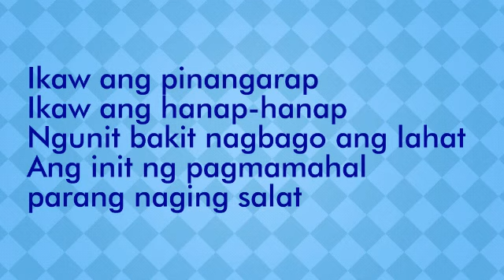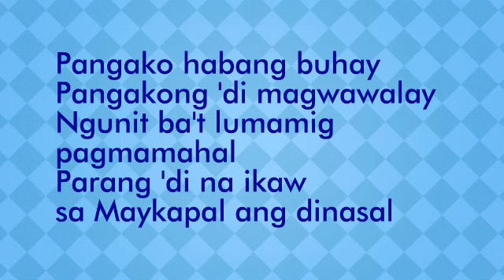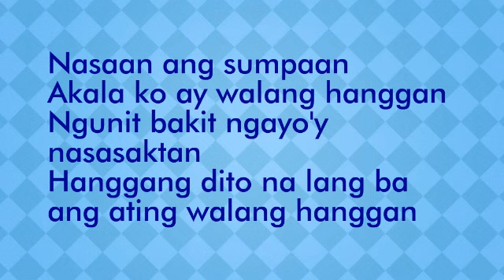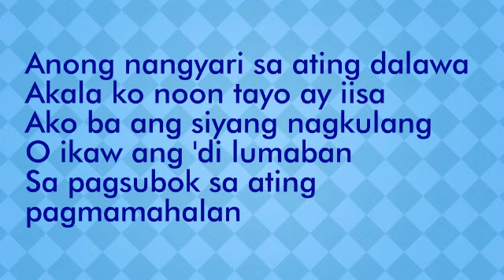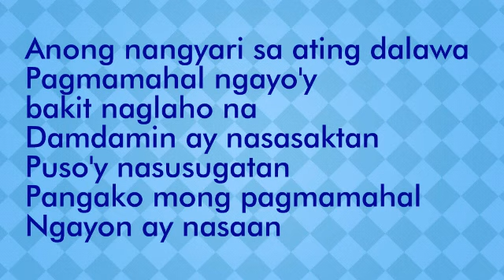ANONG NANGYARI SA ATING DALAWA | AIZA SEGUERRA | LYRICS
Anong nangyari sa ating dalawa by Aiza Seguerra
Aiza Seguerra
Anong nangyari sa ating dalawa
Anong nangyari sa ating dalawa lyrics

Ikaw ang pinangarap
Ikaw ang hanap-hanap
Ngunit bakit nagbago ang lahat
Ang init ng pagmamahal parang naging salat

Pangako habang buhay
Pangakong 'di magwawalay
Ngunit ba't lumamig pagmamahal
Parang 'di na ikaw sa Maykapal ang dinasal

Akala ko noon tayo ay iisa
Ako ba ang siyang nagkulang
O ikaw ang 'di lumaban sa pagsubok sa ating pagmamahal an?

Pagmamahal ngayo'y, bakit naglaho na?
Damdamin ay nasasaktan
Puso'y nasusugatan
Pangako mong pagmamahal ngayon ay, nasaan?

Nasaan ang sumpaan
Akala ko ay walang hanggan
Ngunit bakit ngayo'y nasasaktan?
Hanggang dito na lang ba ang ating walang hanggan?

Damdamin ay nasasaktan
Puso'y nasusugatan

Anong nangyari?